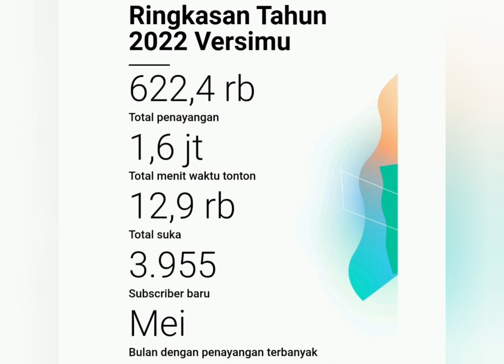Kilas Balik Tahun 2022 Channel Drs. Mardiya diya